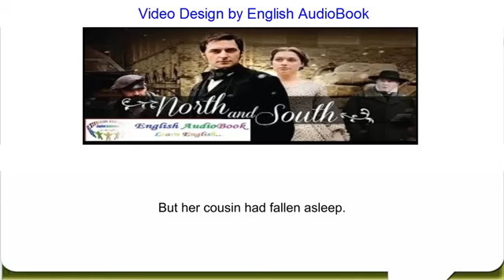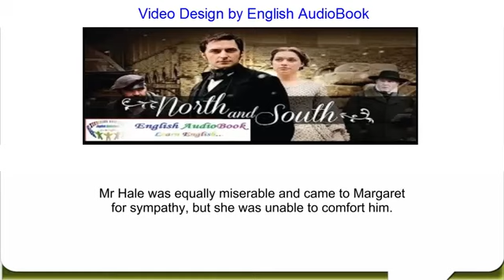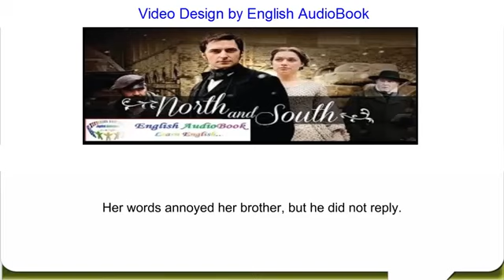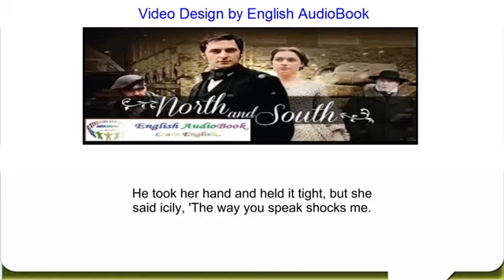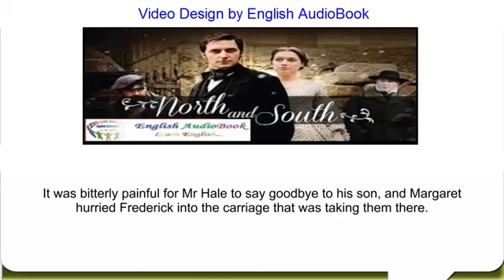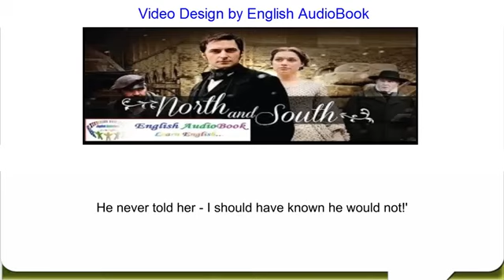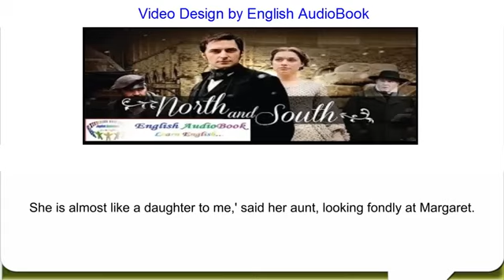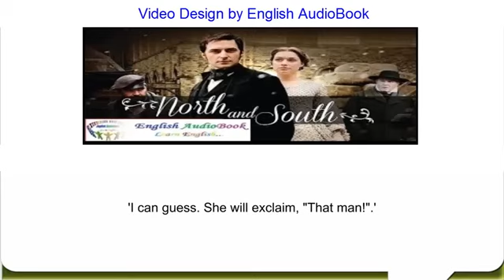English Story ★ North and South ♥ Learn English Through Story ( intermediate level )!